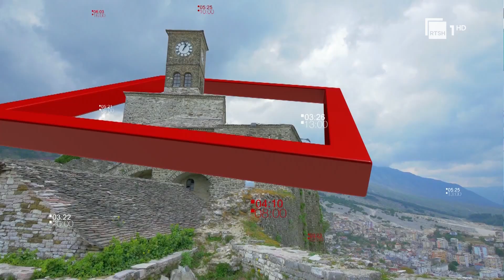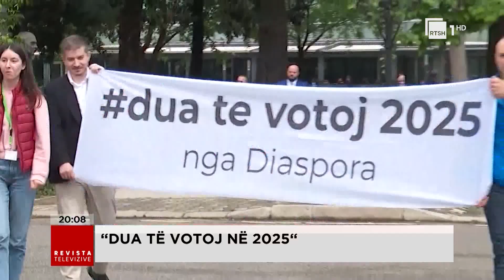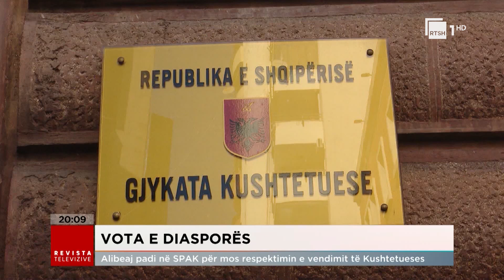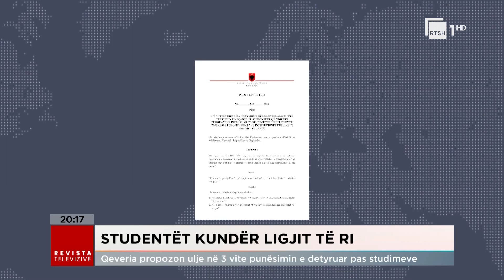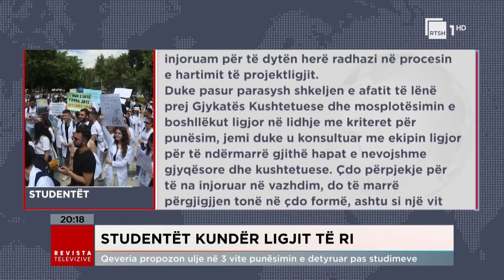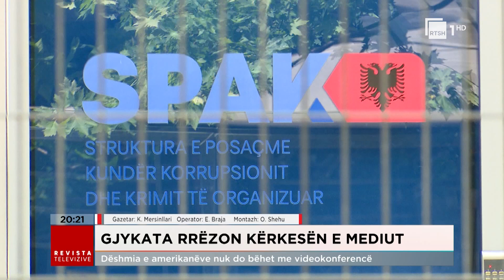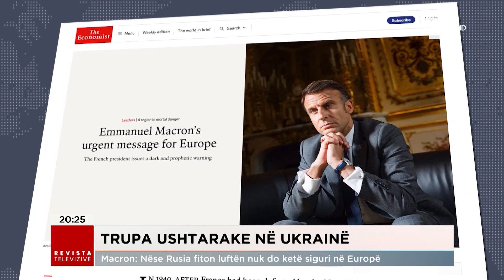Edicioni Qendror i Lajmeve - 2 Maj 2024, ora 20:00 | Revista Televizive në RTSH